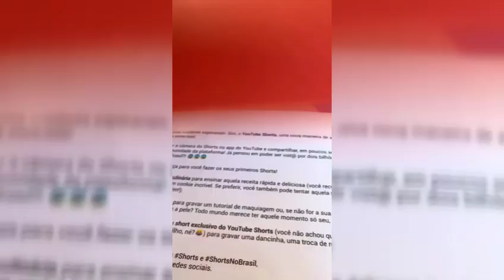A HISTÓRIA DA CATITA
TODOS OS CRÉDITOS A NOSSA AMADA DINAH MORAES ❤️